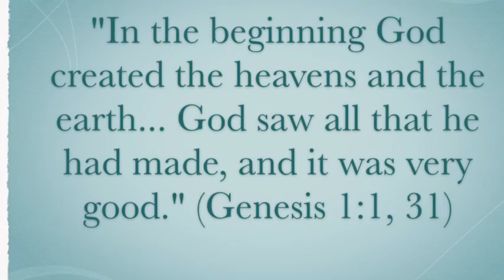Caring for God's creation